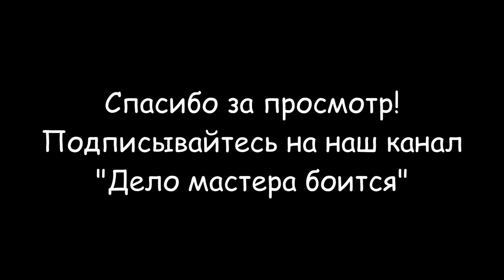Домашний коньяк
Домашний коньяк из фруктового самогона можно сделать своими руками. Вам понадобится домашняя чача и дубовые щепки. Дубовые щепки хорошо сушатся и обжигаются на газовой горелке или печи. После это щепки нужно промыть и положить в самогон на пару месяцев из расчета 100 грамм щепок на 3 литра напитка. Лучше настоять около 1 года в стеклянной или нержавеющей таре. Этот напиток всегда будет лучше магазинного. Домашний коньяк принесет пользу при умеренном употреблении.
Разделы видео:
0:00 Вступление
1:03 Чача разбавляется очищенной водой до 45 градусов
1:30 Фильтрация чачи
1:58 Приготовление и обжиг дубовых щепок
3:25 Промывка дубовых щепок
4:00 Настаивание коньяка на дубовых щепках
6:03 Заключение